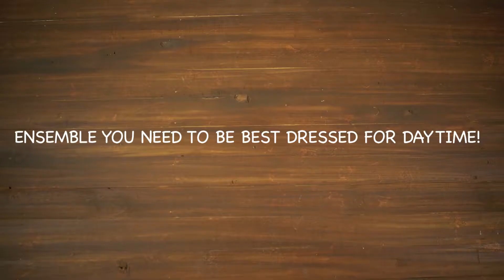Stay Smart Outdoors - Outfitters Women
Outfitters Women daytime pick of the week for winters 2018